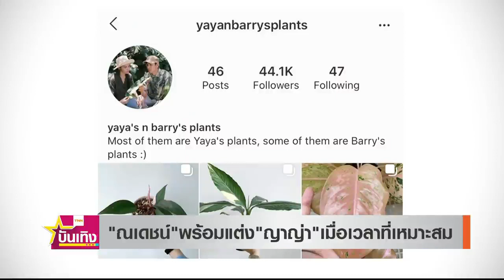ณเดชน์ พร้อมแต่งงานแค่รอเวลาที่เหมาะสม ยืนยัน ญาญ่า คือเจ้าสาว TNN บันเทิง 0001